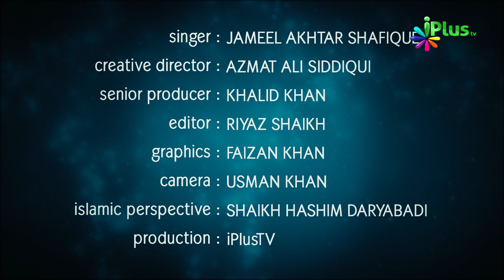Hamd o Naat - Yeh Kaisi Hawa Aaj Moattar Si Chali Hai By Jameel Akhtar Shafique